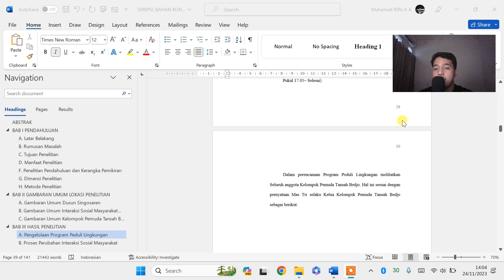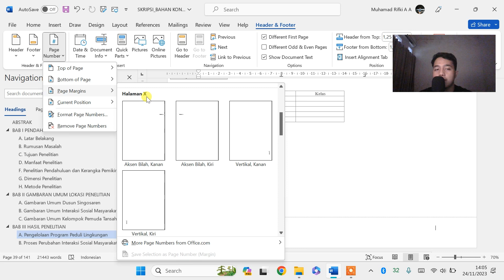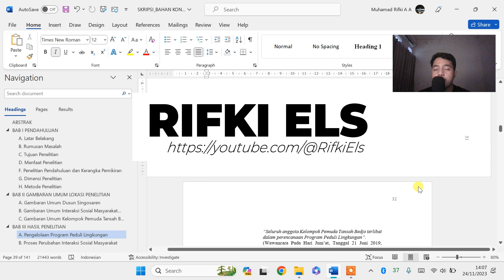CARA MEMBERI NOMOR HALAMAN LANDSCAPE DI ANTARA HALAMAN POTRAIT (TERBARU)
𝗛𝗮𝗹𝗼 𝗪𝗮𝗿𝗴𝗮 𝗗𝗶𝗴𝗶𝘁𝗮𝗹 !
(Membuat halaman landscape ditengah-tengah halaman potrait beserta penomerannya)

Sangat membantu untuk mengembangkan channel ini heheh 😁

membuat halaman portrait dan landscape dalam satu file word
cara membuat halaman portrait dan landscape dalam satu file word
cara membuat halaman portrait dan landscape dalam satu file
membuat halaman portrait dan landscape dalam satu file
cara membuat nomor halaman landscape dan portrait dalam satu file
cara membuat halaman portrait dan landscape dalam satu file ppt
cara membuat salah satu halaman di word menjadi landscape
cara membuat halaman kedua landscape
cara membuat halaman pada kertas landscape
cara membuat kertas landscape di word hanya 1 halaman
cara membuat kertas landscape pada halaman tertentu
cara membuat pengaturan kertas landscape pada halaman tertentu
cara membuat kertas landscape satu halaman
cara membuat layout landscape di word hanya 1 halaman
cara membuat halaman menjadi landscape dan portrait dalam satu file
cara membuat nomor halaman di word portrait dan landscape
cara membuat halaman landscape dan portrait dalam satu file word
cara membuat halaman landscape dan portrait pada satu file
membuat halaman selanjutnya landscape
membuat halaman word landscape sendiri
membuat satu halaman landscape
cara membuat halaman landscape dan portrait dalam satu file